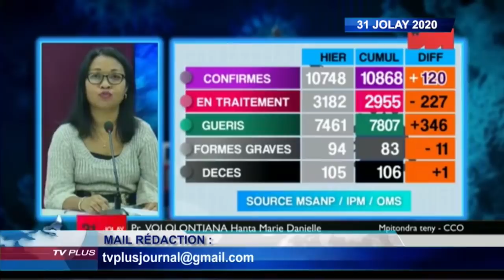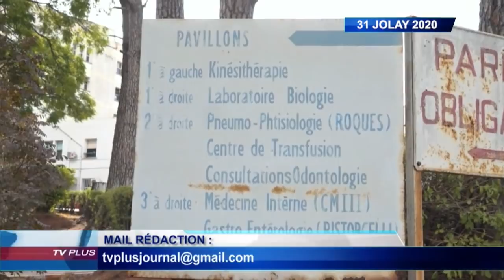EDITION SPÉCIALE 15H DU 31 JUILLET 2020 BY TV PLUS MADAGASCAR